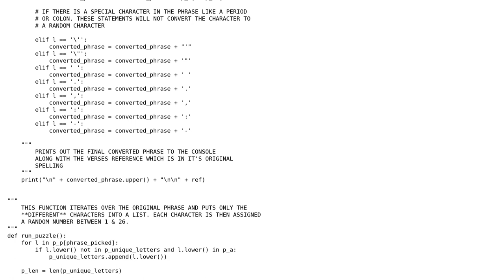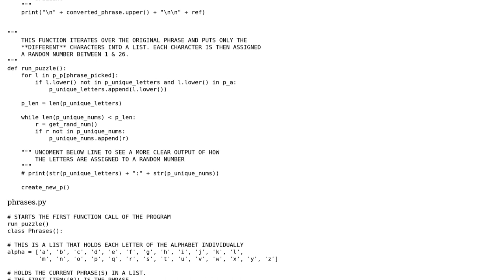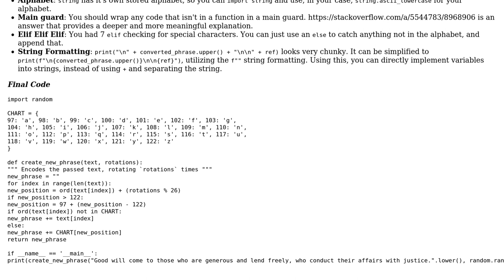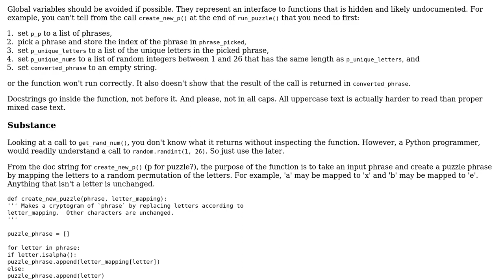Code Review: Cryptogram Puzzle (2 Solutions!!)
Code Review: Cryptogram Puzzle

With thanks & praise to God, and with thanks to the many people who have made this project possible! | Content (except music & images) licensed under CC BY-SA | Music | Images & others | With thanks to user RootTwo user Linny user Jesse Brior user Jamal and the Stack Exchange Network Trademarks are property of their respective owners. You are responsible for your own actions.